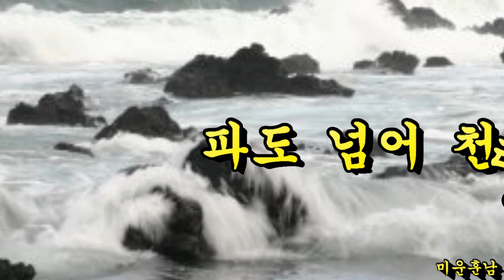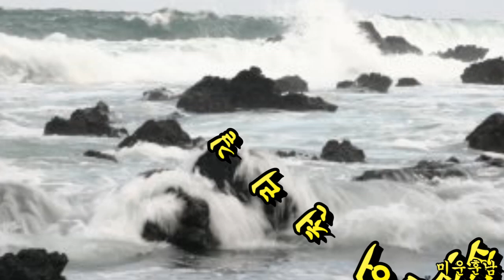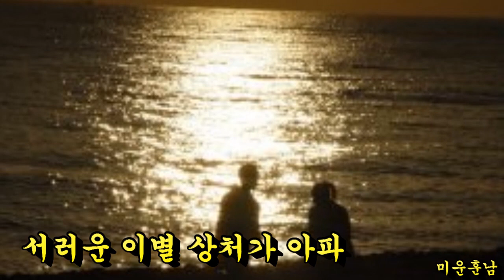파도 넘어 천리길 - 나훈아